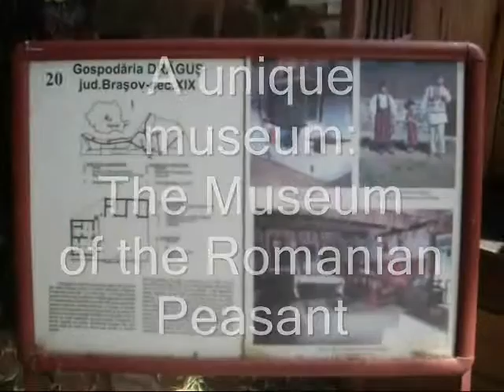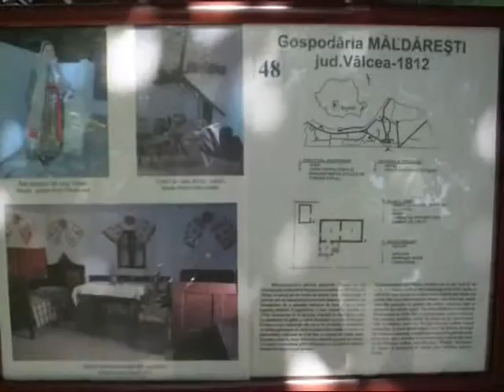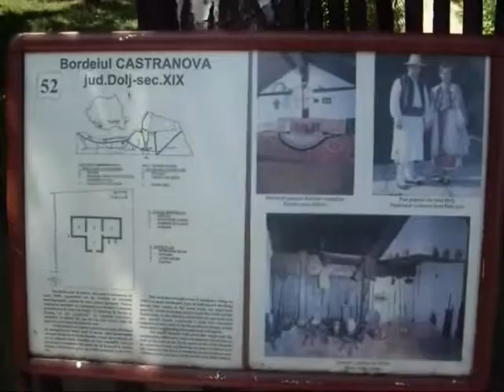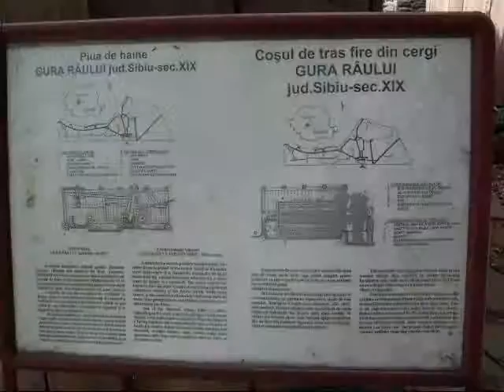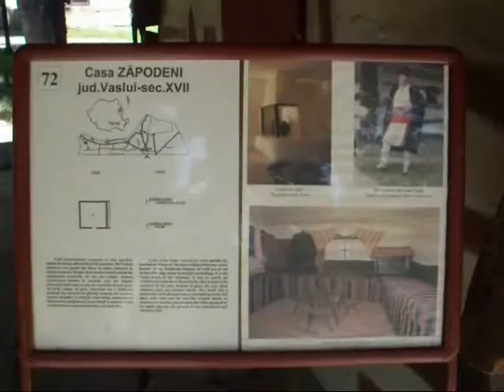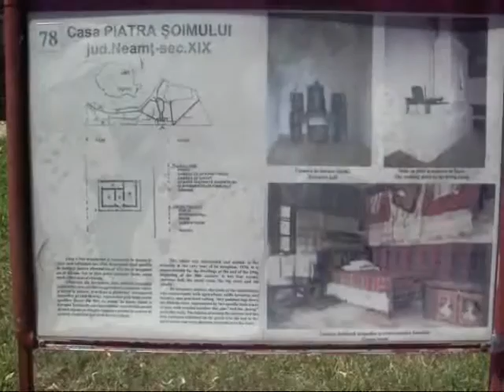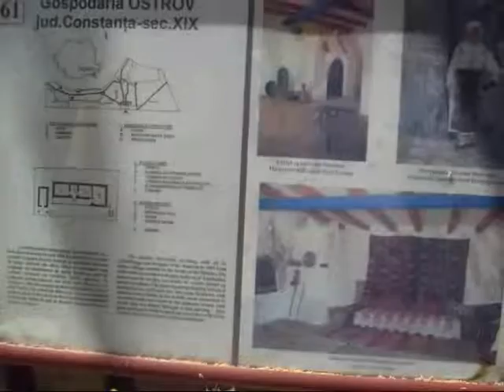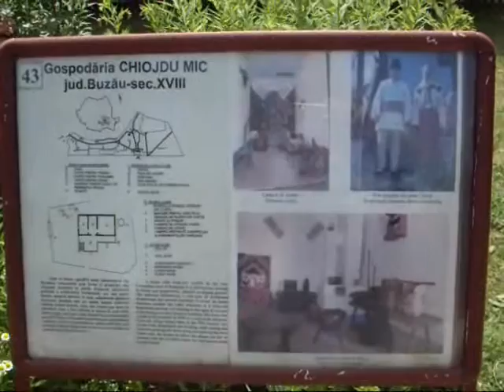A unique museum - The Museum of the Romanian Peasant.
A unique museum - The Museum of the Romanian Peasant. Un muzeu unic în lume: Muzeul Ţăranului Român din Bucureşti.